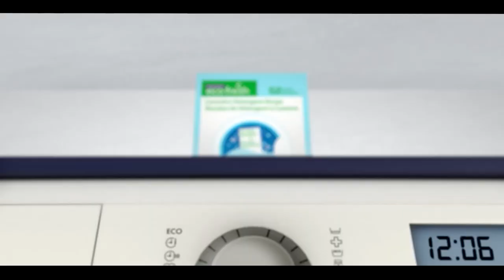Pakistan News Bulletin with Adeeba Khan Afridi - March 2, 2023